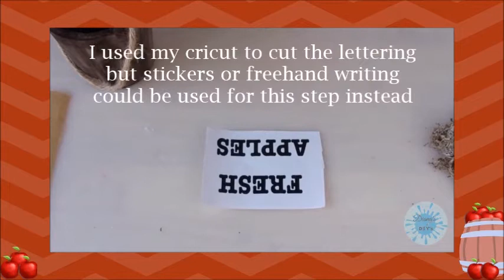🍎Whimsical Mini Apple Barrel Decor For Autumn | Fall Diy Decor | Tiered Tray Decor Ideas |Clay Apple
🍎🍂 Create Your Own Mini Apple Barrel Decor For Autumn | Fall Diy Decor | Tiered Tray Diy | Fall Clay Craft Ideas 🍂 Mini Apple Barrel - Perfect Autumn Tiered Tray Decoration! Clay Apple

Hi Everyone 👋
In todays video i'll show you step by step how to make this super cute miniature Apple barrel, perfect for decorating a tiered tray or shelf/ dresser for Autumn/Fall.. I hope you enjoy the video and feel inspired to...Craft along with me. 🥰

0:00 - intro
0:09- Apple barrel diy
7:05 - Finished result

 If you spot anything in my diys i haven't mentioned and would like to know where i got it leave a comment and i'll try my best to respond as soon as possible.
If you enjoyed my video today give it a little thumbs up and share it with anyone else you think might enjoy my content.

The mini barrel/bucket was from The Works
Air dry clay was from Hobbycraft
Moss was from Ebay

IMPORTANT